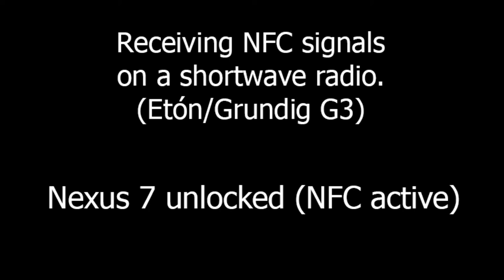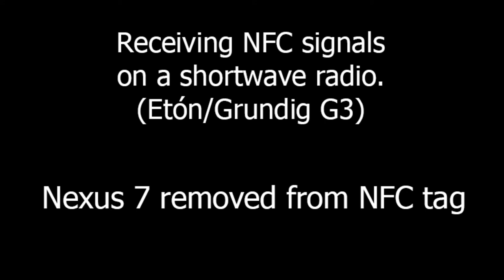Receiving NFC signals on a shortwave radio.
I tuned my Etón G3 to 13.560 Mhz and recorded the signals from my various NFC-enabled devices. Given the typical short range of NFC applications, I was surprised at how far my radio could pick up the signals - I tested as far as 4m (I have a small room!) and both my Nexus 4 & Nexus 7 were clearly audible. This test was conducted with the radio antenna ~5cm from the NFC tag, and when not brought up to the tag the devices were ~15cm from the radio antenna.

The radio was set to USB as this gave the signals a better contrast against background static. The antenna is the stock telescopic antenna that came with the radio.